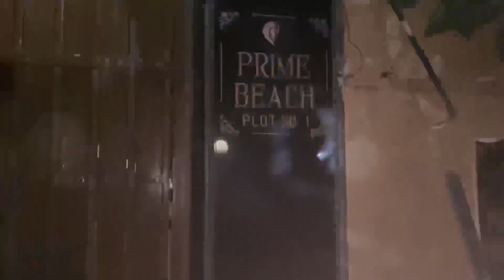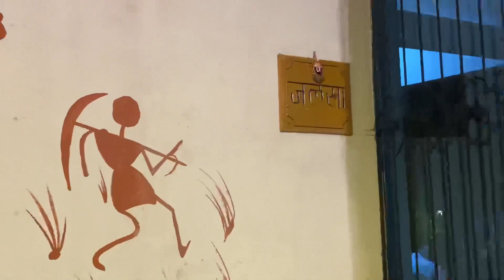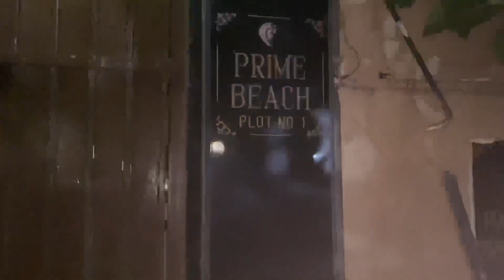Bollywood Celebrity Homes Tour In Mumbai | Inside Bollywood Actors Homes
Bollywood Celebrity Homes Tour In Mumbai

Inside Bollywood Actors Homes

The Most Influential People In The Bollywood Celebrity Homes Tour Industry,12 Helpful Tips For Doing Bollywood Celebrity Homes Tour
Inside Bollywood Actors Homes: All The Stats, Facts, And Data You'll Ever Need To Know, 10 No-Fuss Ways To Figuring Out Your Inside Bollywood Actors Homes, 10 Celebrities Who Should Consider A Career In Inside Bollywood Actors Homes, The Ultimate Guide To Inside Bollywood Actors Homes, 14 Questions You Might Be Afraid To Ask About Inside Bollywood Actors Homes